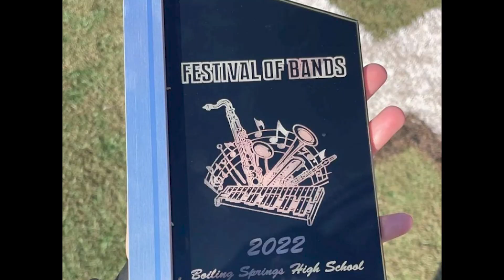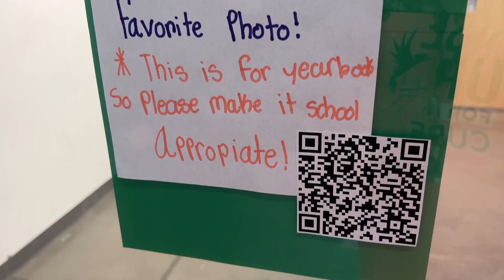INN a Minute (Yr 2 Ep 35) October 10, 2022 - State Swim. Results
Media Tech 1 students take over production of "INN a Minute" this week and they open with a full episode. Today we kick off National School Lunch Week and a group of Media 2 students had some fun putting together PSA's to recognize School Lunch Week. Also, 9th grader Maarijka Ashworth put her name in the history books by becoming the first Fury swimmer to earn All-State honors with her 3rd place finish in the 500 Free. Football, Cross Country and the Fury Band were also in action this weekend!